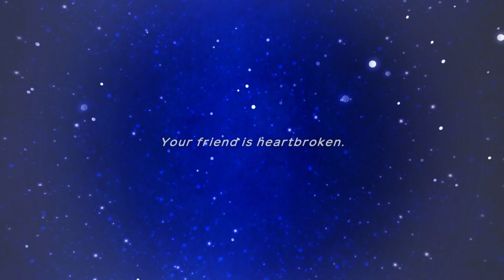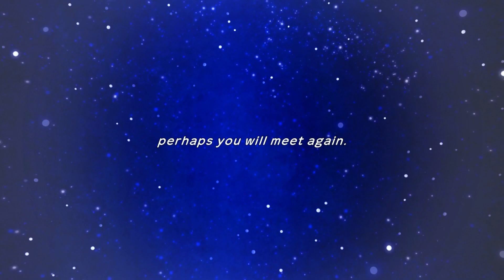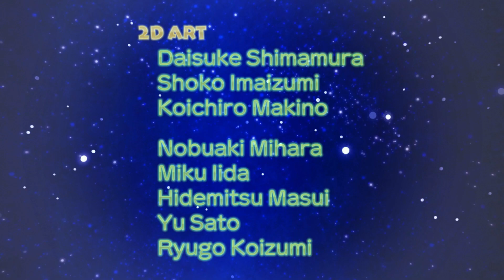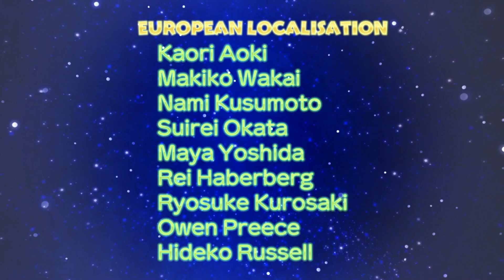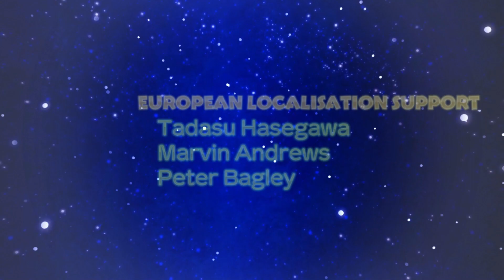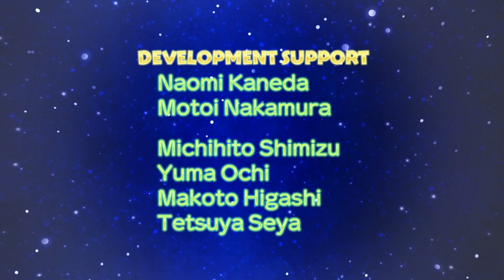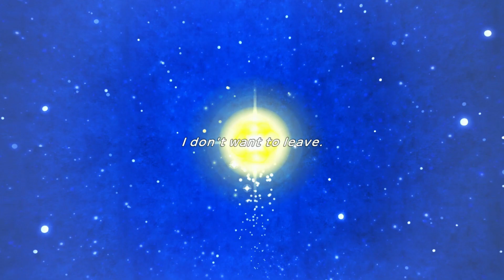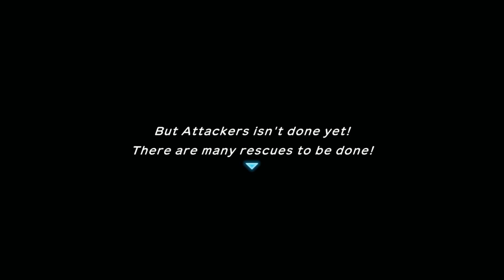The End Of The World- Pokémon Mystery Dungeon Rescue Team DX Part 24 (Finale?)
This is part 24 of my Pokémon Mystery Dungeon Rescue Team DX Playthrough! In this part, Super and Aqua march to the top of Sky Tower to meet Rayquaza and convince it to save the world!

Socials!